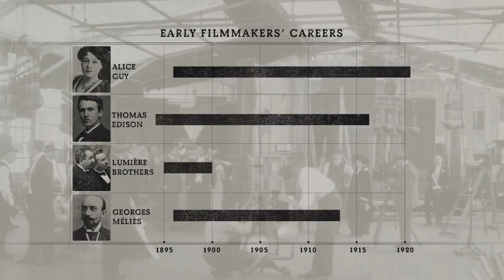Alice's Career / BE NATURAL: THE UNTOLD STORY OF ALICE GUY-BLACHÉ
How could Alice Guy-Blaché, whowrote, directed, or produced 1,000 films and had over a 20-year career in two countries be forgotten? Take the journey and uncover the true origins of cinema in theaters April 2019